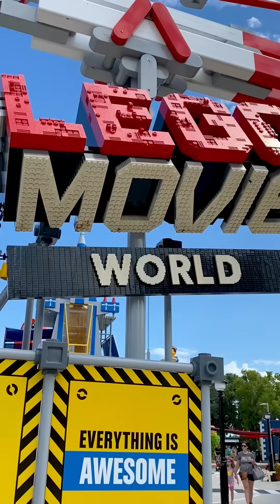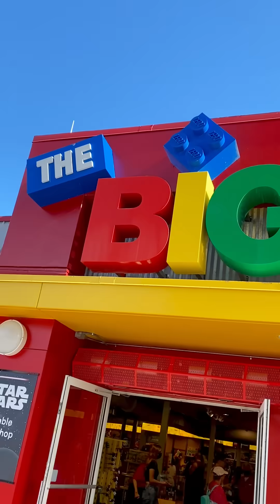Lego Land Florida | There's legos EVERYWHERE!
Your favorite circus family, The McFive Circus, visited @LEGO Land in Orland Florida! And boy was that fun! Not only was it kid friendly, it was family friendly, meaning we all had a blast. Everything was Awesome! Preston went on his first roller coasters. Jordan managed to find the ultimate sensory friendly area. And Little Mama did her thing lol. There wasn't many lines but even when there was you could build Legos while you waited! How cool is that! There's even a water park! And yes, with legos in the water! We loved fighting the bads in Ninjago. And couldn't stop laughing on all the fun rides.